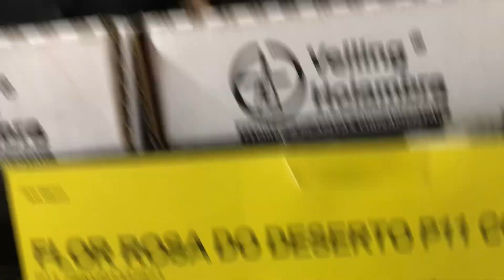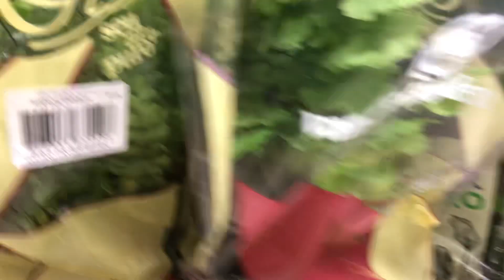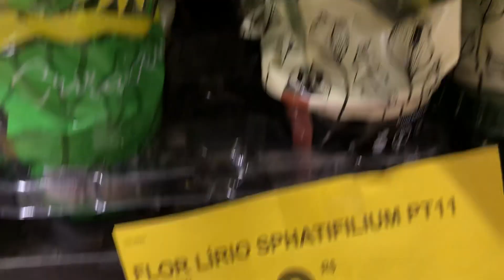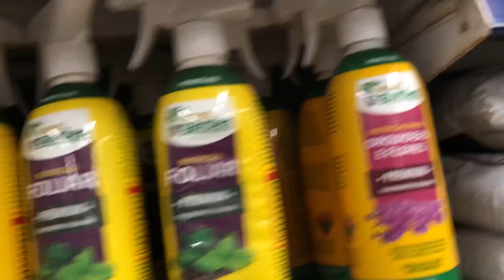Onde comprar plantas baratas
Onde eu compro plantas barato? Supermercado Carrefour